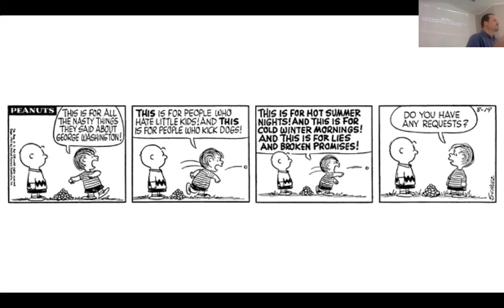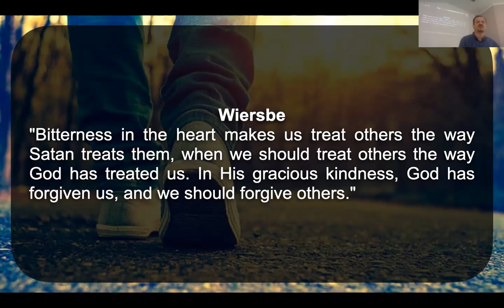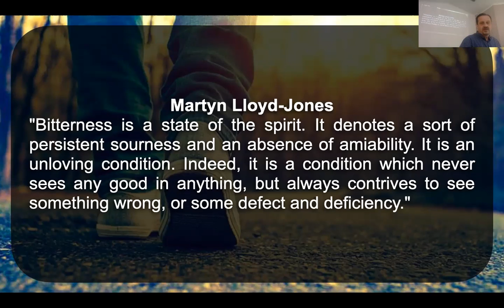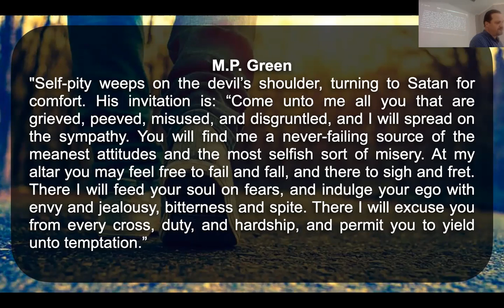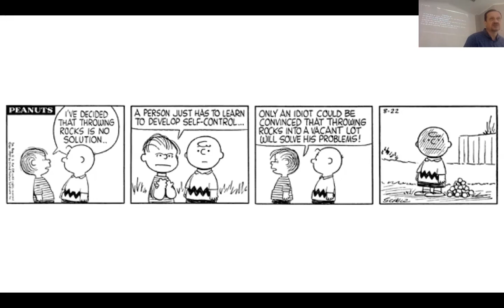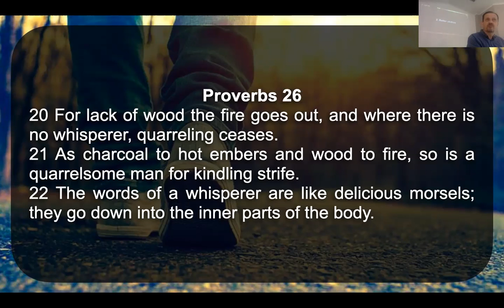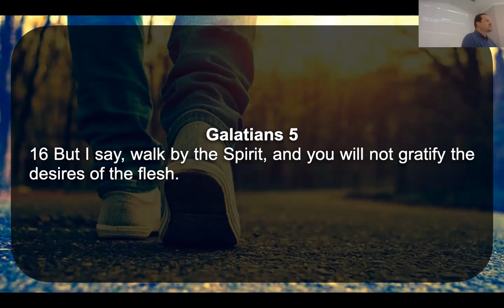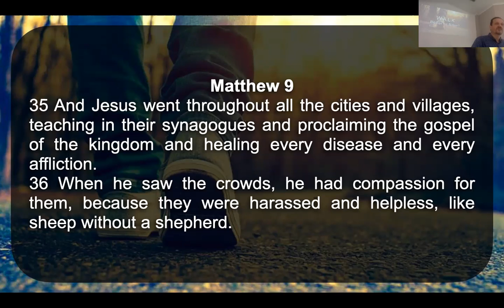Better or Bitter? - 3 October 2021